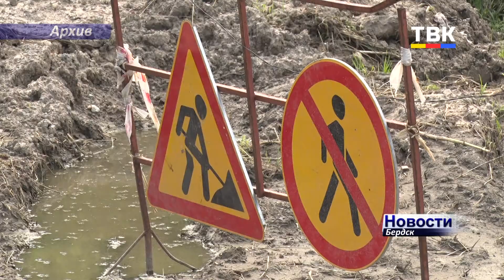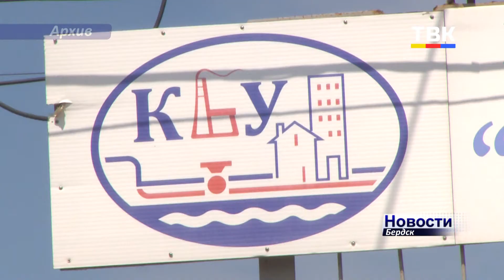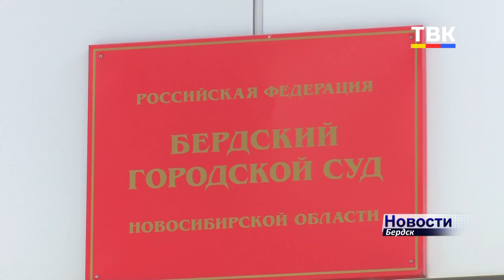Прокуратура требует от администрации Бердска устранить нарушения на некоторых участках коллектора